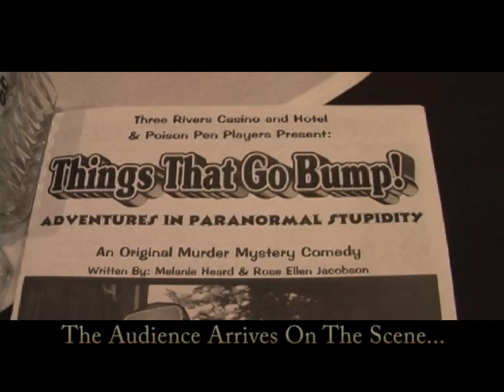How Does Murder Mystery Work.mpg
Poison Pen Players is a comedy murder mystery troupe with lots and lots of experience in making folks laugh!  We have traveled all over the USA with our ridiculous, silly, hilarious, over the top shows, and we'd be happy to entertain at your next event.  Please check out this short video for a peek at "how murder mystery works." or call us at to book your event or find out when our next public show is!  Murder is an "Art."